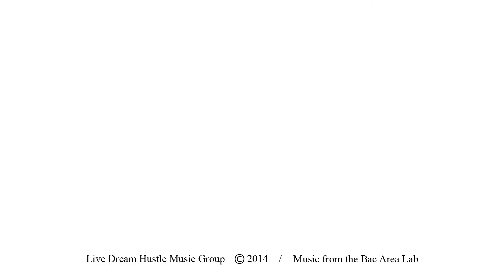10. Tayong Dalawa - Rap Gilas ft. Mitch (The Take-Off mixtape - LDHMG)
The Take-Off : Mixtape 2014
Live Dream Hustle Music Group
/ Music from the Bac Area Lab